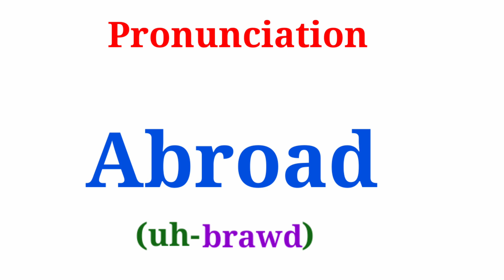Abroad | How to Pronounce "Abroad" | Correct Pronunciation | Phonics